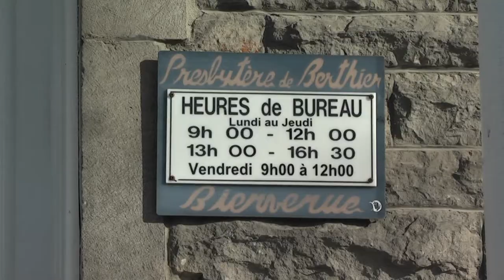2012_11_07_Dommage église Berthier